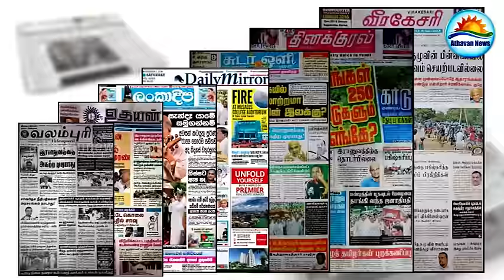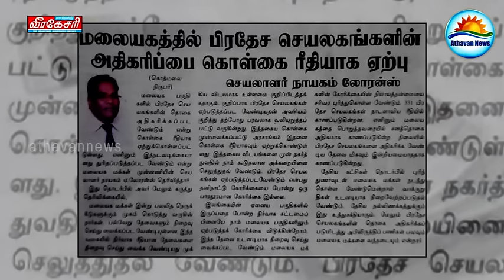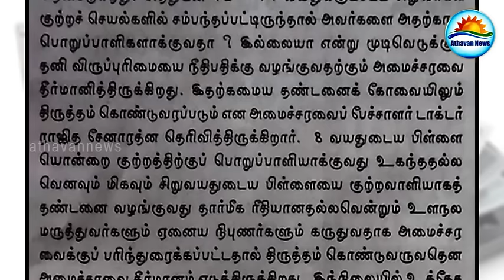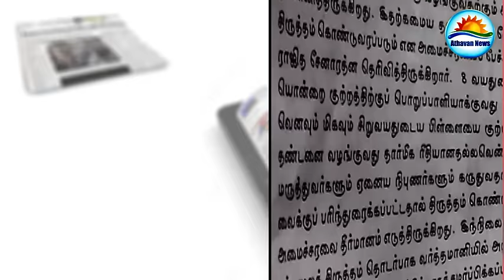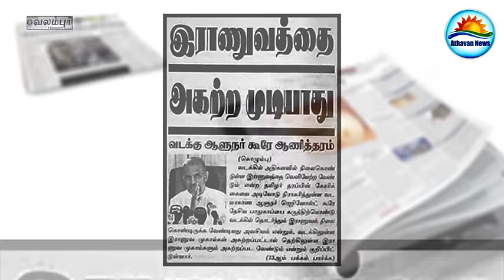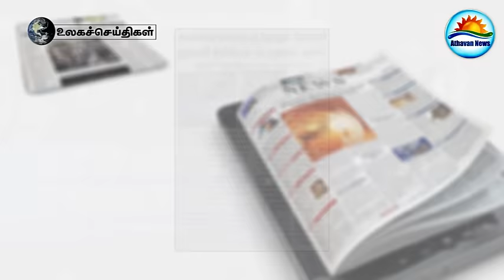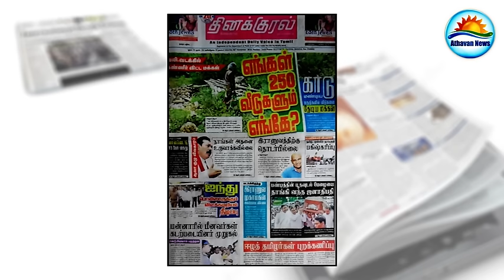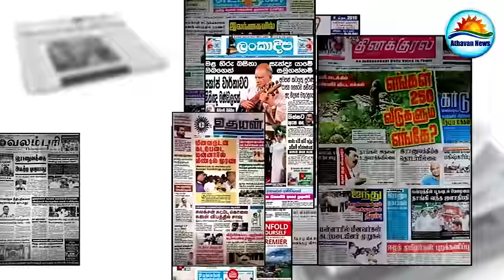The Paper news : Saturday ,05 November 2016